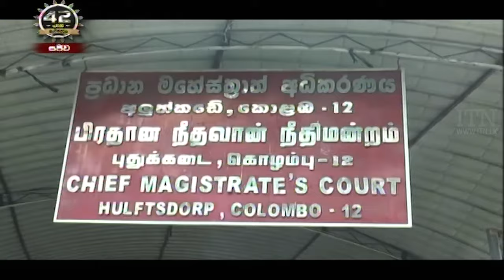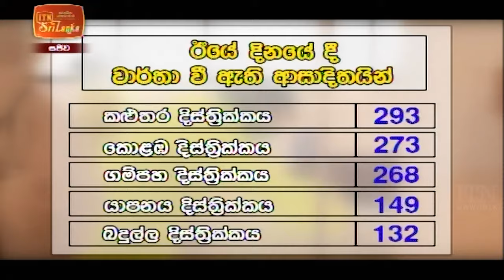ITN News 2021-07-27 | 12.00 PM